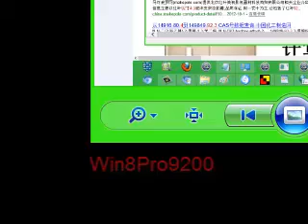Windows 照片查看器 。。。更改显示大小